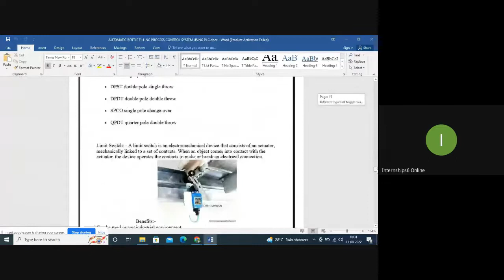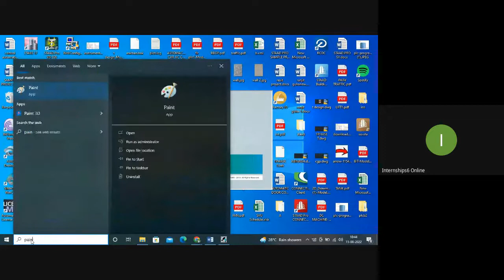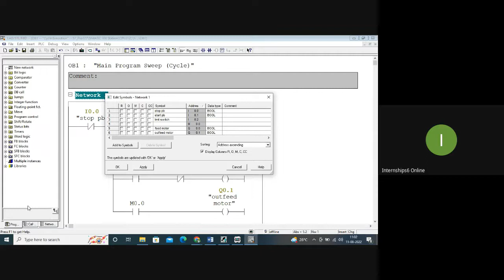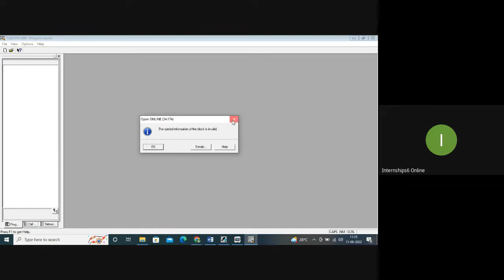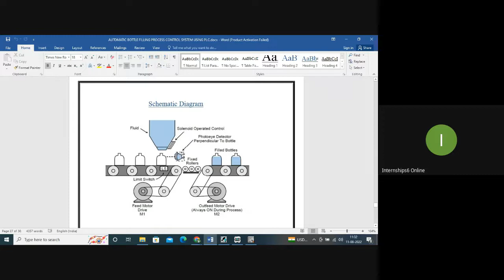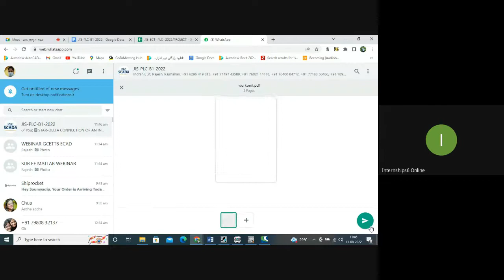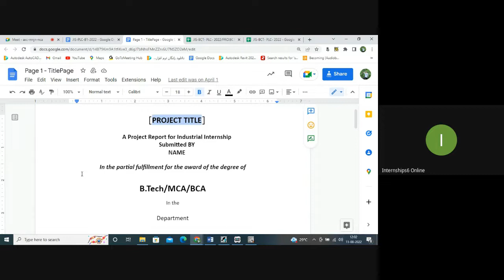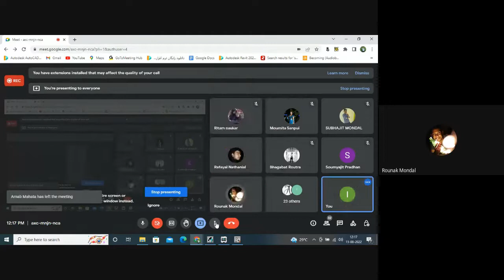PLC & SCADA (Batch 1) [Part 7]